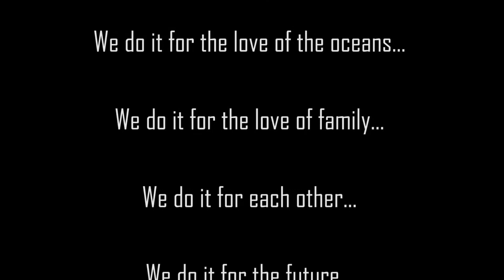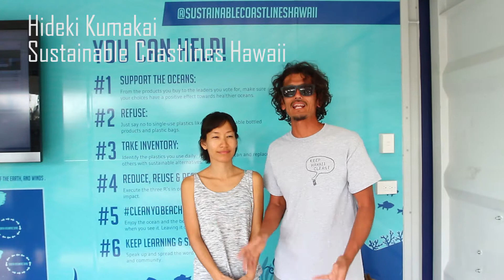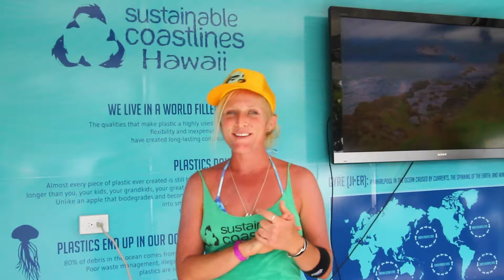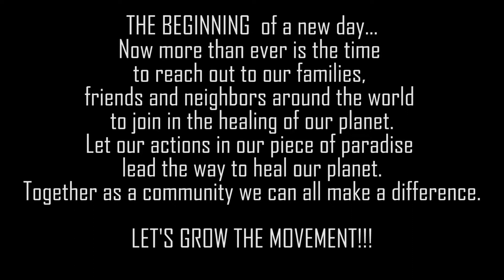Lets's Grow the Movement-Short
The environmental movement is alive and well in Hawaii. This project represents a small, forceful part of the community of environmentalist in Hawaii.  But now more than ever, there's work to be done to heal our planet, our Mother Earth. What's your cause? What's your passion? Whatever it is...
LETS' GROW THE MOVEMENT!!!